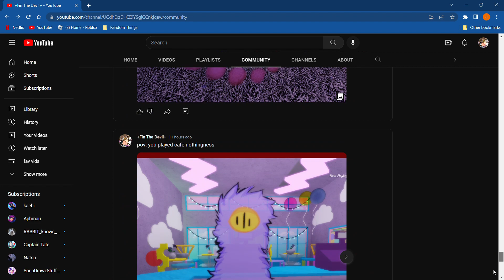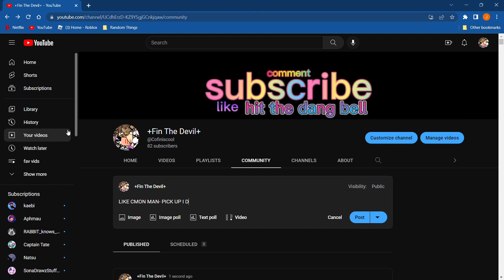YALL BETTER LOOK AT COMMUNITY POSTS OR I WONT BUY YOU GUYS MC`DONALDS